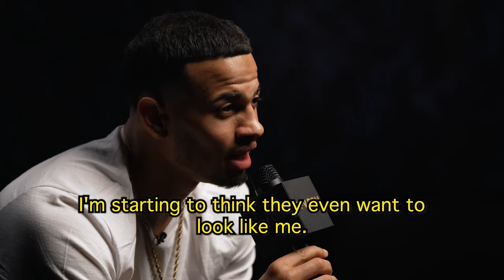PPV.COM Exclusive: Rolando "Rolly" Romero and Isaac "Pitbull" Cruz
PPV.COM sits down with RollyPitbull head of their battle for the WBA World Super Lightweight Title on March 30th.

TszyuFundora | PPV.COM

Threads: @ppv_com